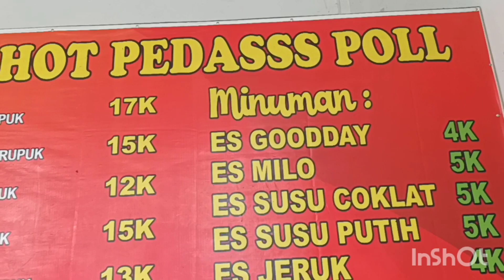KULINER JAJANAN SEBLAK SUPER HOT - YANG LAGI VIRAL